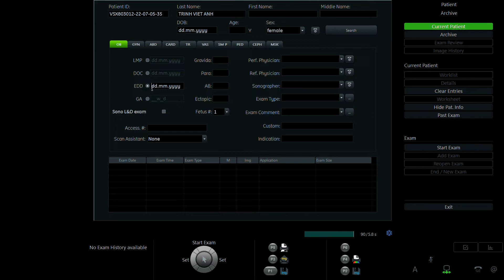TRỊNH VIỆT ANH 1992 p2